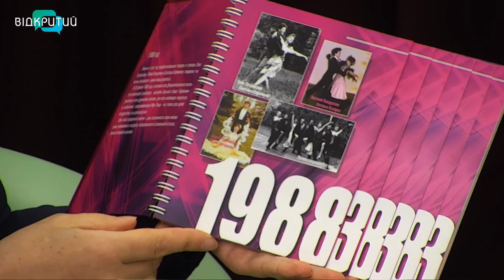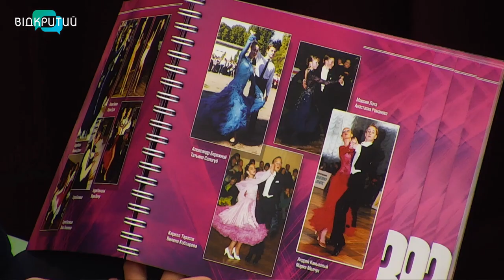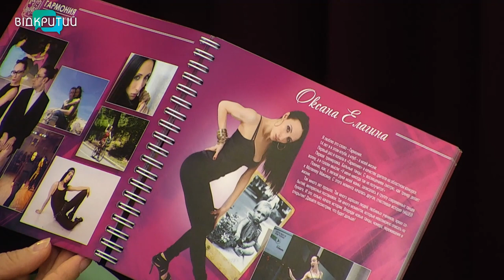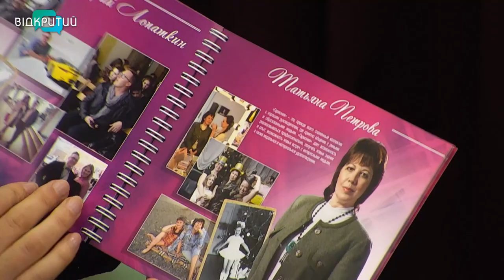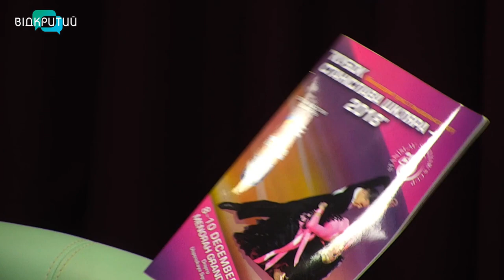Олег Петровський - засновник бально-спортивного клубу у програмі "Фреш" з Юлією Сиротою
Міжнародний день танцю згуртовує небайдужих та відчайдушних танцюристів.
Це рух, емоції, життя, яке набуває яскравих кольорів.
Про бально-спортивні танці говоритимемо з Олегом Петровським - засновником бально-спортивного клубу. _______________________________________________